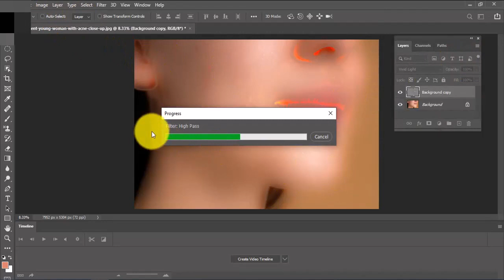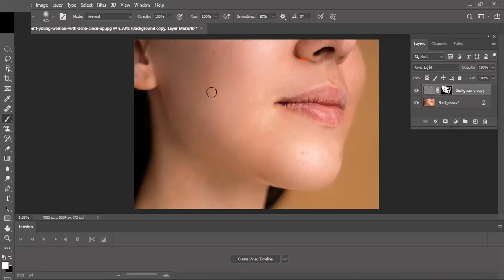clean face in phtoshop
Hii, welcome to channel.I have completed my dimploma in graphics design and I have 5 year experience in graphics designing .
 For the past few years I have designed many designing, art, 2d ,3d art,logo designretc.
Some sample have been posted in my portfolio area and my work history area
. Please have a look to measure my quality. From your job description area, I have
come to know that you need a graphic designer, illustrator.
I can strongly assure you that I will be able to provide you according to your desire.
 I don't want you to be cheated by them. You are in a right place and person.
 Hopefully I will be hired in the project I am highly experience in adobe Photoshop